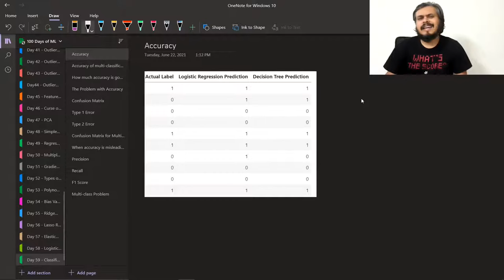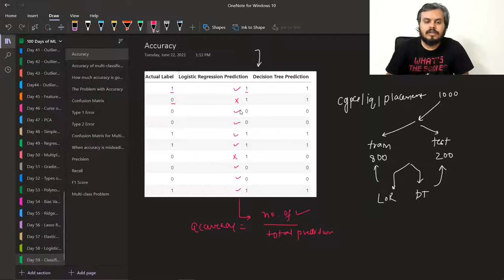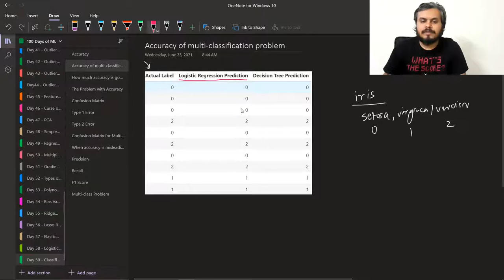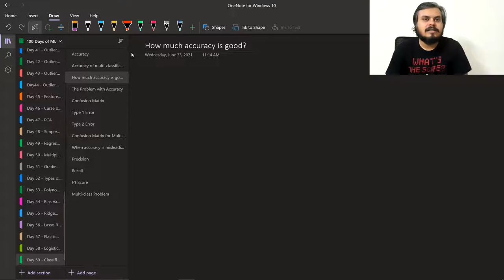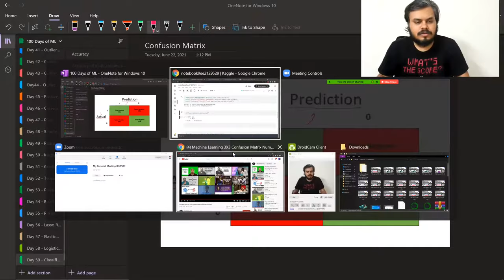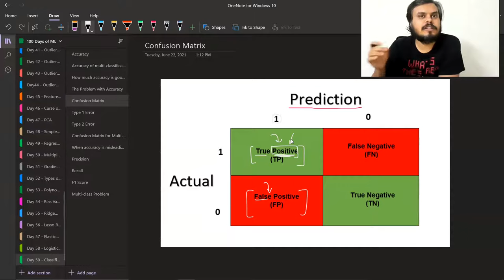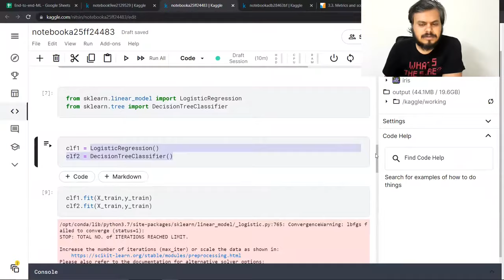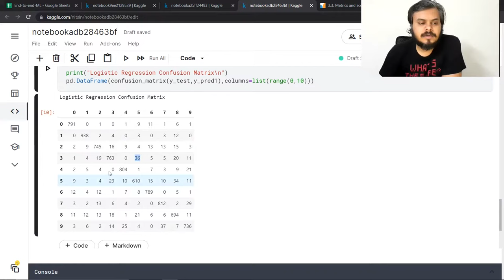Accuracy and Confusion Matrix | Type 1 and Type 2 Errors | Classification Metrics Part 1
In this video. we'll explore accuracy and the confusion matrix, unraveling the concepts of Type 1 and Type 2 errors. Join us on this journey to understand how these metrics play a crucial role in evaluating the performance of classification models.

⌚Time Stamps⌚

00:00 - Intro
00:46 - Accuracy
06:25 - Code Example using SKL
08:35 - Accuracy of multi-classification problem
10:18 - How much accuracy is good?
13:16 - The problem with Accuracy Score
15:30 - Confusion Matrix
23:15 - Type 1 Error
25:53 - Confusion Matrix for Multi Classification Problem
30:03 - When is accuracy misleading?